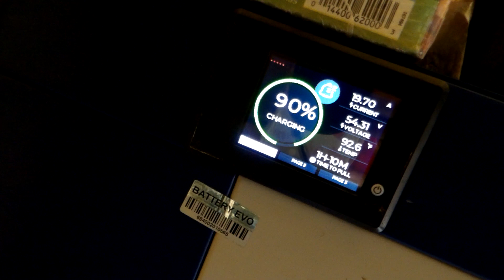Another project being taken care of at the Homestead today.